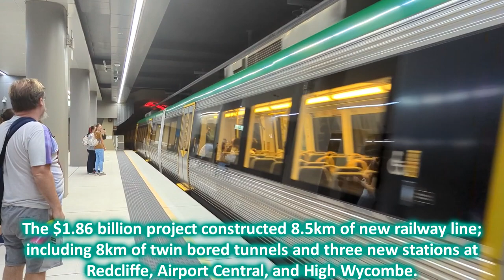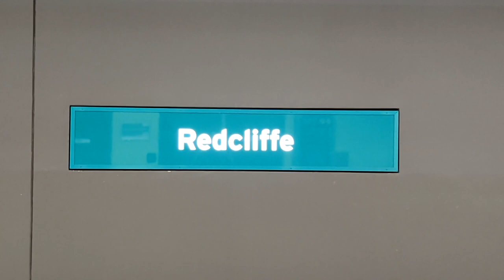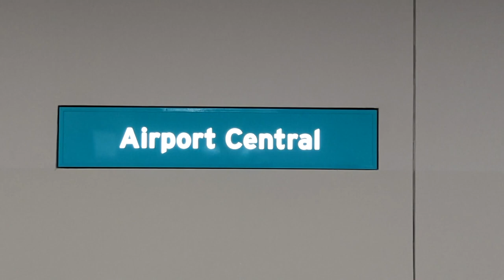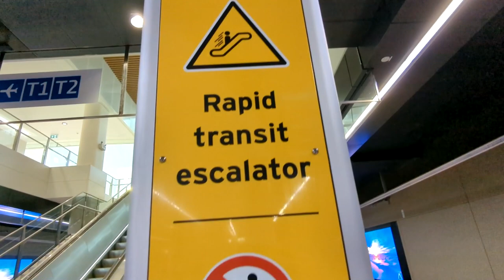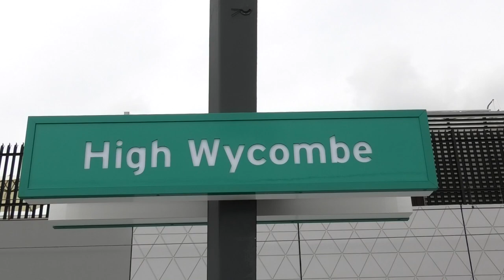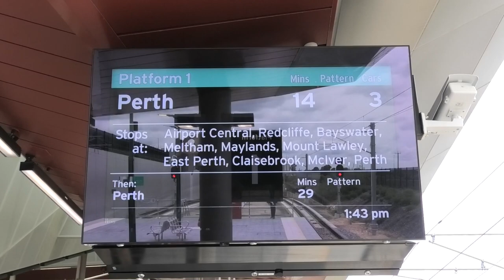The Opening of Perth's new Airport Line - Community Open Day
The 9th October 2022 marked an historic day for Perth with the opening of the new Airport Railway Line. The Airport Line is Perth's first new railway line since 2007 and is the first major rail extension completed under Perth's ambitious Metronet scheme to drastically expand the Perth railway network. Built at a cost of $1.86 billion, the 8.5km line branches off the Midland Line at Bayswater station and largely consists of underground twin bored tunnels serving three new stations at Redcliffe, Airport Central, and High Wycombe.

To celebrate the opening of the new railway line, all public transport in Perth was made free for the day and a community open day was held along the line, where members of the public could ride the first trains on the new line and check out the new stations.

In this video we visit the Airport Line during the community open day and pay a visit to each of the new stations, including a quick look at each one and seeing some Transperth B Series EMU's arrive and depart the stations. 3-car trains were running every 15 minutes during the event between 12pm - 6pm, however we do see a 6-car train that was operating extra services along the line to cater for the crowds.

In normal operation Airport Line services operate between High Wycombe and Claremont via Perth station, with trains operating every 12 minutes during peak hours, every 15 minutes during the day, and every 30 minutes during the evening. Within the twin bored tunnels trains reach their top speed of 130km/h, with a journey time of 22 minutes from Perth to High Wycombe.

The Airport Line will make a fantastic edition to Perth's rail network; allowing cheap and easy access from Perth CBD to the Airport in less than 20 minutes. After my visit in Perth I utilised the Airport Line to get to the airport and was impressed by its speed, frequency, fares and ease of access.

0:00 Intro
1:11 Redcliffe
4:55 Airport Central
12:19 High Wycombe